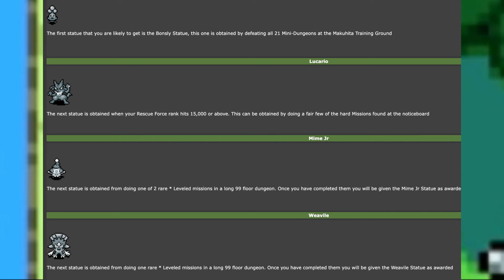Times Pokemon Were Spotted By Fans Before Reveals